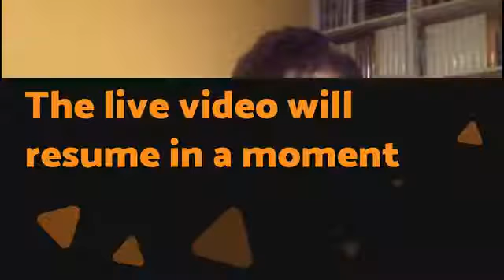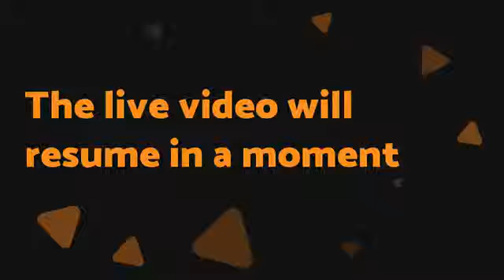5 Powerful KEYS You NEED To Achieve GREATNESS.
Master Your Mindset, Master Your Life!

“When we are no longer able to change a situation, we are challenged to change ourselves.”
-Viktor E. Frankl

How do you achieve greatness in 2019?

How can you elevate your business and create the success you desire

How can you MASTER yourself so you break old habits and patterns?